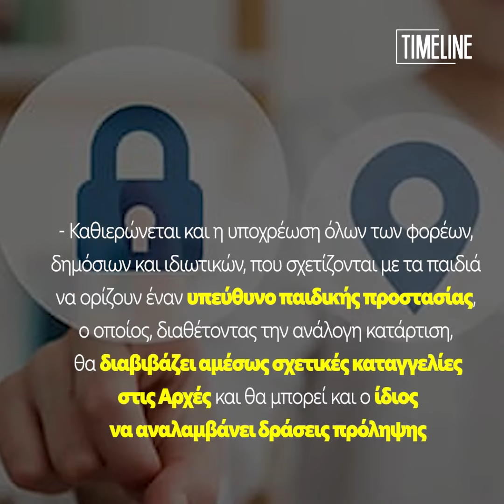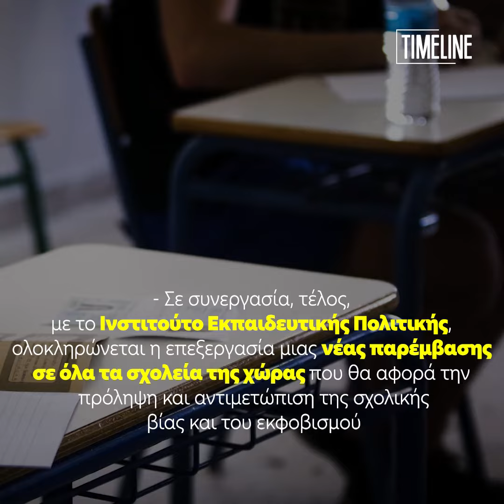«Ασπίδα» για το bullying στα σχολεία – Oριζόντιες παρεμβάσεις από την κυβέρνηση